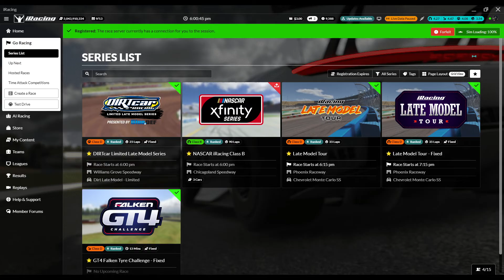DIRTcar Limited Late Model Series - Williams Grove Speedway - iRacing Dirt - Week 9 Race 1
0:00 - Intro
2:25 - Green Flag
11:53 - Wrecks & Results